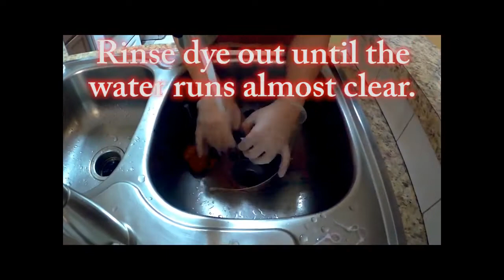Wandteppich Mandala selber machen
Heute zeigen wir euch Schritt für Schritt wie ihr ganz leicht einen Wandteppich Mandala selber machen könnt.
Wir hoffen Euch hat das Video: Wandteppich Mandala selber machen,  gefallen. Bei DIY DEKO IDEEN gibt es regelmäßig neue Tipps zu entdecken. Wollt Ihr Euch das nicht entgehen lassen?